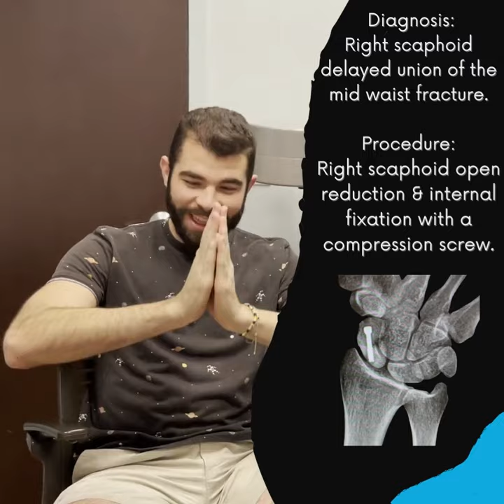Patient visits OrthoNOW & discovers he has a scaphoid fracture that never healed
Fractures most commonly affect the waist of the scaphoid, classically happening after a fall onto an outstretched hand ( as seen in this case ) . Patient fell skateboarding and iced his wrist without being checked by a specialist. After weeks of tenderness and pain the patient decided to visit OrthoNOW where it was discovered that he had a scaphoid fracture.
👨🏽‍💻A ‘scaphoid series’ of X-Rays is usually performed for anyone thought to potentially have a scaphoid fracture although this may not pick up the fracture, missing up to 27%. This can make management difficult as people with a normal X-ray may still have a scaphoid fracture⁣.

3650 NW 82nd Ave. Suite 103